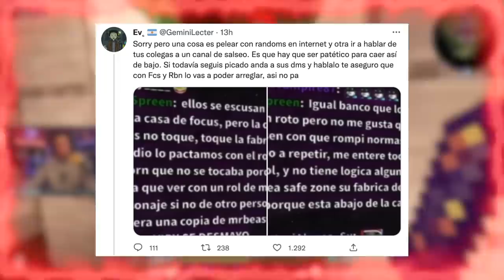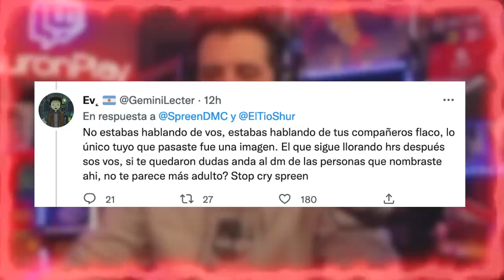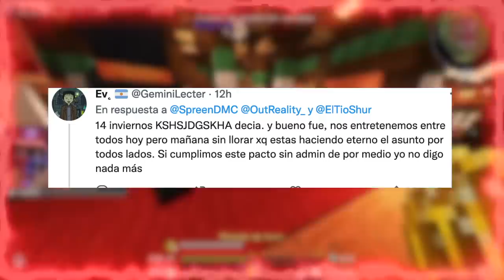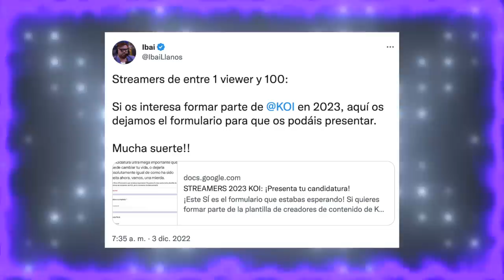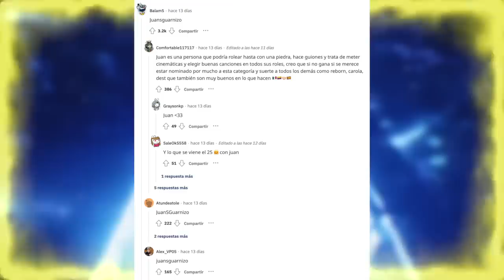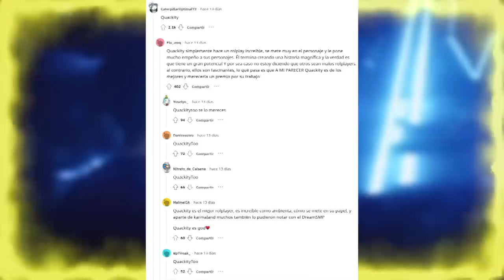Luzu FUERA de Los ESLAND y PIDE AYUDA Para ENTRAR | FINAL de Tortillaland Y TERMINA en CONFLICTO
Temas del video:
00:00 Final de tortillaland 2 y termina en conflicto
08:06 Ibai ayudara a streamers
09:02 Bajada de viewers en twitch
11:00 Luzu fuera de los esland y pide ayuda